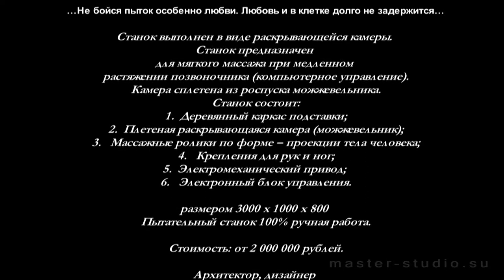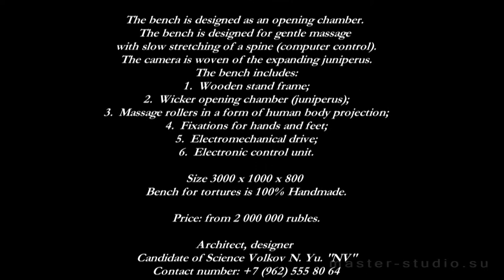"BENCH FOR TORTURES"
SOMETHING amazing …
Architecture, design as a piece of art.
The work is executed in the spirit and in the style of Jackson Pollock, independently, and with inspiration
Rejuvenating                                                Revitalizing

… Don't be afraid of tortures, especially tortures of love. Love won't last long in a cage too…

The bench is designed as an opening chamber. The bench is designed for gentle massage with slow stretching of a spine (computer control).
The camera is woven of the expanding juniperus.
The bench includes:
1. Wooden stand frame;
2. Wicker opening chamber (juniperus);
3. Massage rollers in a form of human body projection;
4. Fixations for hands and feet;
5. Electromechanical drive;
6. Electronic control unit.

Size 3000 х 1000 х 800
Bench for tortures is 100% Handmade.
Price: from 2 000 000 rubles.
Architect, designer
Candidate of Science Volkov N. Yu. "NV"